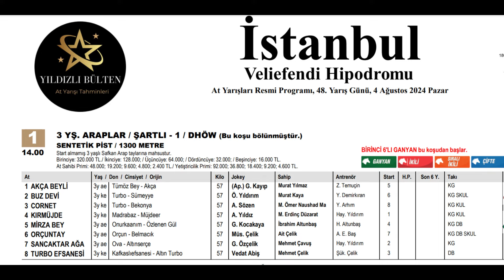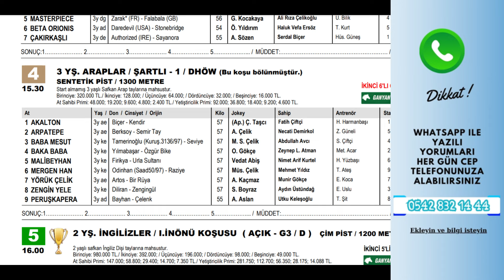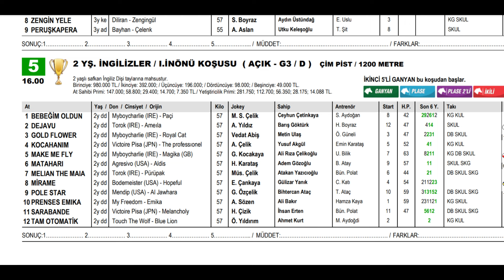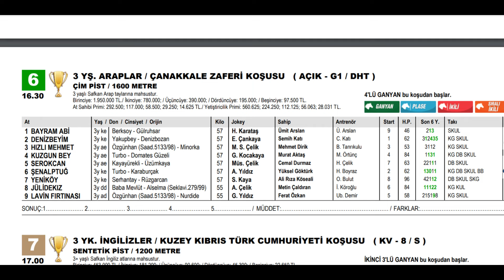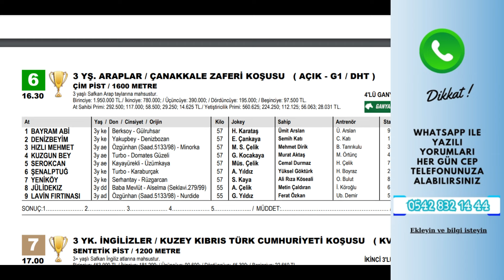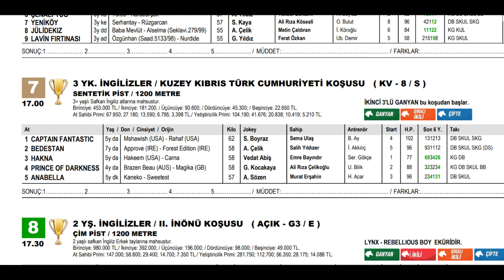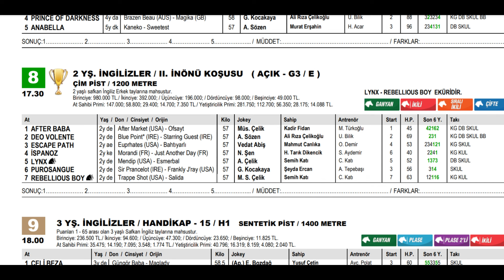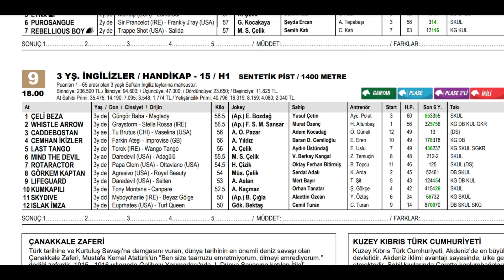4 Ağustos 2024 Pazar İstanbul At Yarışı Tahminleri